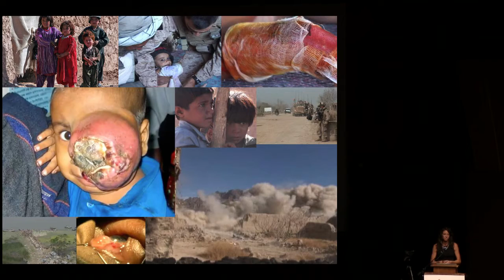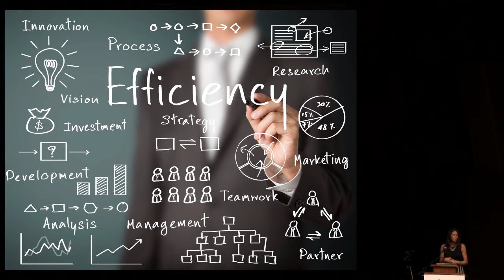Jenn Calaway "Support our troops" at Ignite Boulder 26